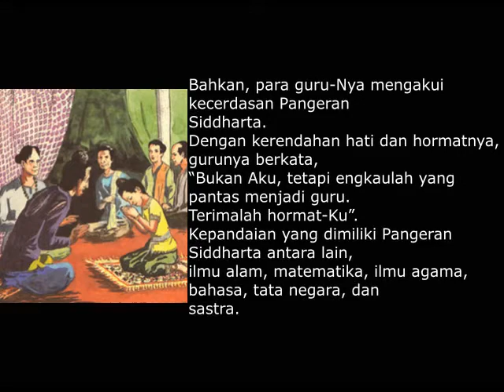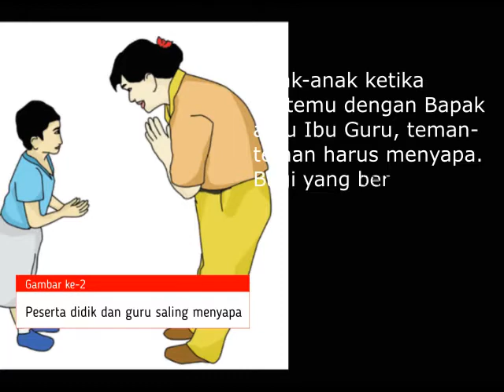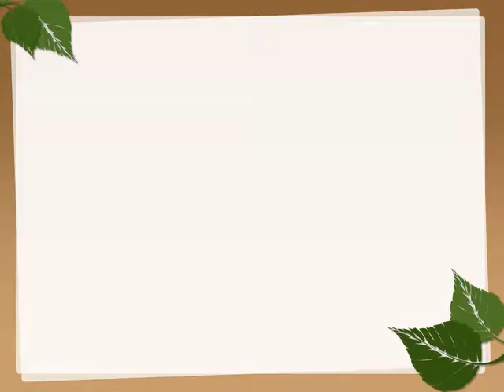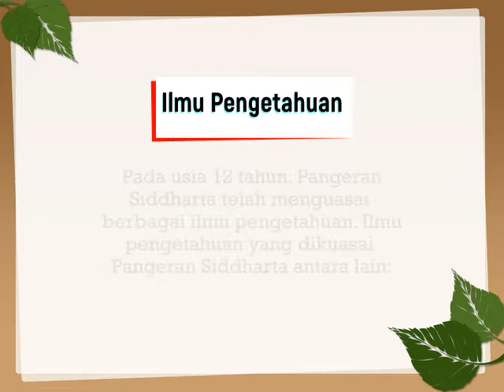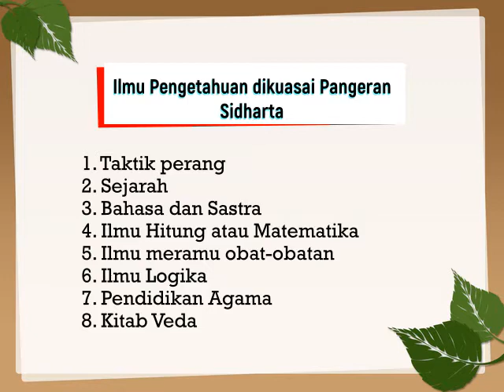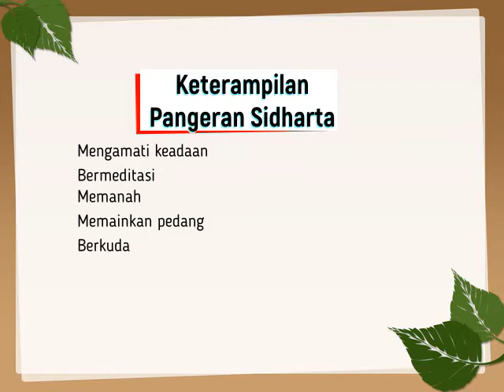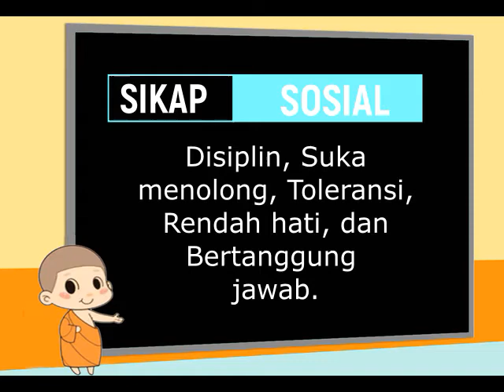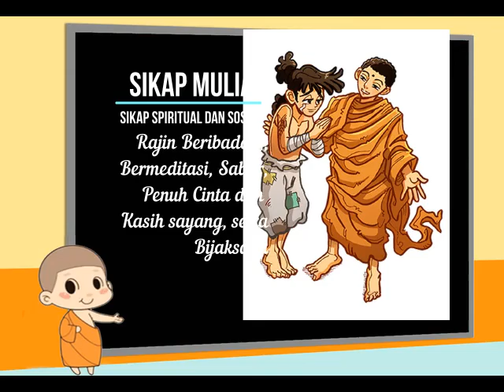Pendidikan Agama Buddha Kelas 3 Pembelajaran 2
Pendidikan Agama Buddha dan Budi Pekerti Kelas 3 Pembelajaran 2. Pangeran Sidharta Bersekolah.
Dalam Channel ini masih banyak sekali kekurangan, mohon saran dan kritik yang membangun agar kedepan Channel ini menjadi lebih bagus lagi untuk pembelajaran Pendidikan Agama Buddha. Silakan ketik di kolom komentar. Terima Kasih.